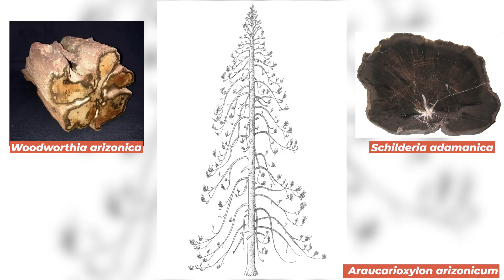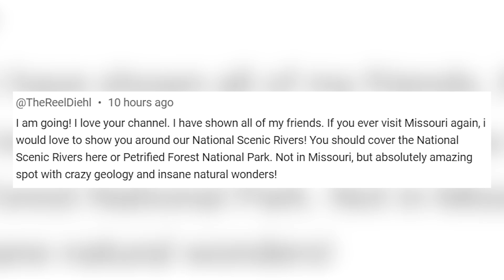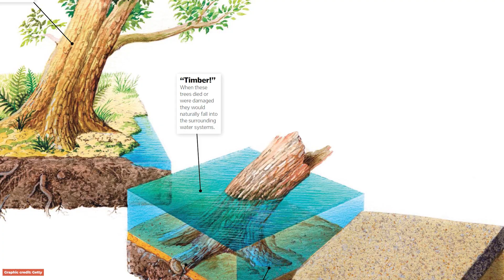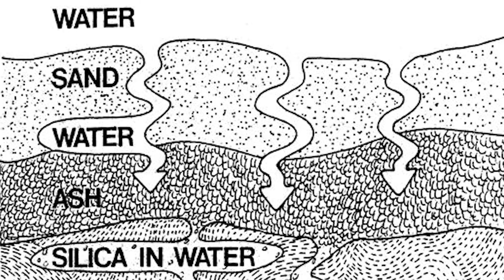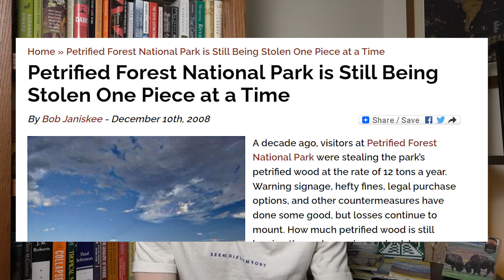How These Trees Turned Into Rocks (Petrified Forest Explained)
Back to the world of geology! This time for an explainer on the process that created the Petrified Forest of Petrified Forest National Park: Petrification. Did I mention that this video is about petrification? Petrification.
Anyway, this is a really cool and unique geological process that gives us unprecedented levels of access to the inner workings of organisms that lived hundreds of millions of years ago and gave rise to the world's largest collection of petrified wood, which is now preserved for us as a wonderful National Park. Enjoy!

Images and Music:
Storyblocks
NPS (Scott T Williams, Andrew Kearns)
Wikimedia Commons (Falconaumanni)